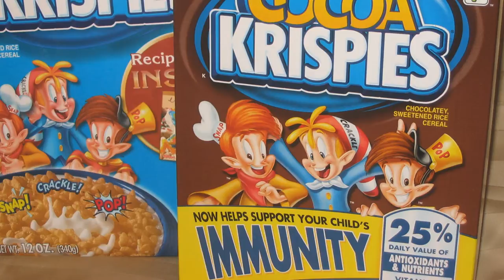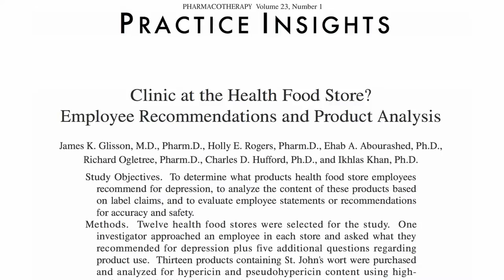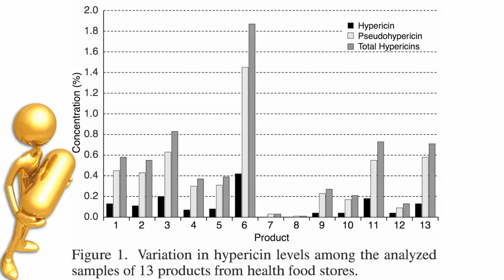Bad Advice From Health Food Store Employees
DESCRIPTION: Most health food store supplement aisle employees have little or no training and make wildly dissimilar recommendations. Even when they're consistent, the levels of active ingredients in supplements may not be. We should not assume the multi-billion dollar supplement industry has our best interests any closer to heart than the pharmaceutical industry. This is the second of a four-part series on the quality of advice given by employees of natural food stores. See Health Food Store Supplement Advice for part one. Of course, doctors also know precious little about what people should be putting in their mouths. See, for example, Do Doctors Make the Grade? Medical School Nutrition Education and Doctors Know Less Than They Think About Nutrition Even worse than just getting inadequate training, the medical profession has actively lobbied against doctors getting more education on the topic of nutrition. See Nutrition Education Mandate Introduced for Doctors Medical Associations Oppose Bill to Mandate Nutrition Training California Medical Association Tries to Kill Nutrition Bill and Nutrition Bill Doctored in the California Senate That's just the tip of the iceberg! Please feel free to check out any of the other 1,000+ subjects I have videos about

Have a question for Dr. Greger about this video? and he'll try to answer it